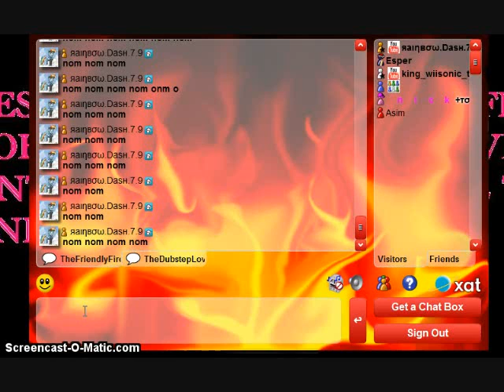nom nom nom nom.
a funny video me and my friend wiisonic did c;XD